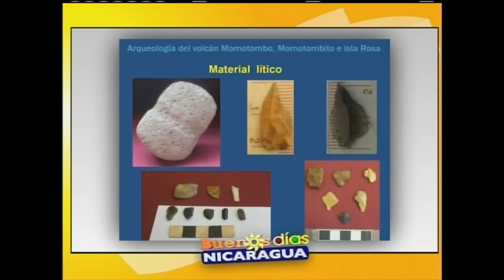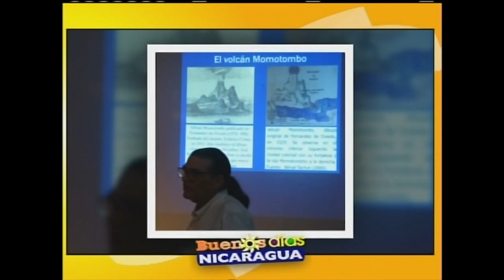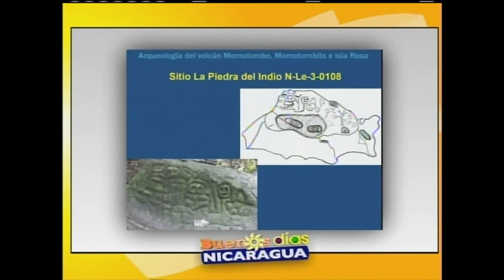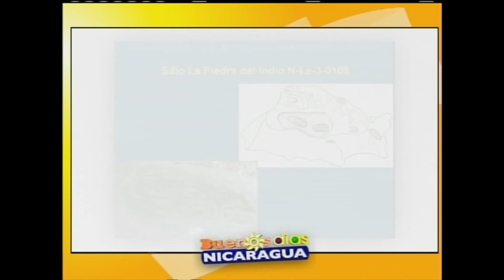Presentación del libro "Arqueología del volcán momotombo y de la isla rosa y momotombito"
Dr. Rigoberto Navarro Genie
Arqueólogo
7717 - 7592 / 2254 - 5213